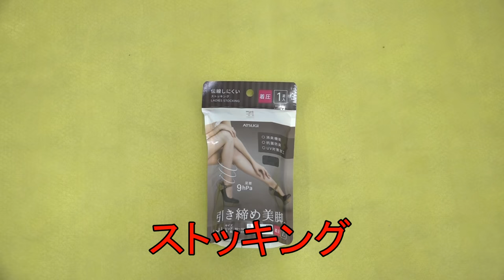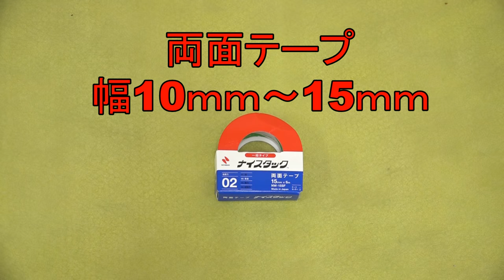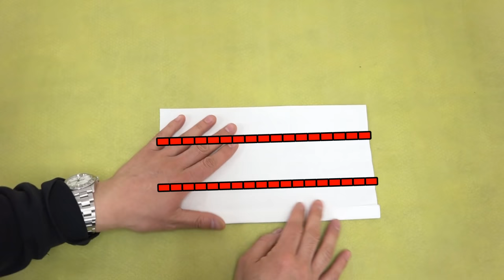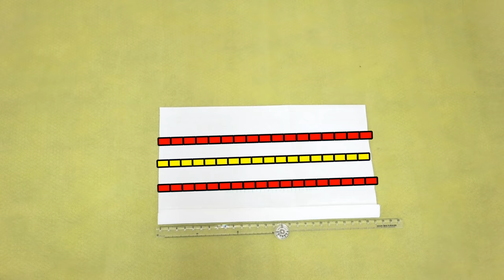マスクの作り方/夏用マスク手作り【縫わない/簡単/涼しい/マスクの作り方大人用】大人用立体マスク【西村大臣3Dマスクの作り方】DIY Mask making 布口罩製作教程 마스크를 만드는 방법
夏用マスクに本当に必要なものを考えて研究し作り上げました。
他に出ている夏用マスクは根本的なマスクのスペックから外れているように感じたので僕はフィルター効果と着け心地、清涼感にこだわりました
クウォン先生の研究結果サイト

使用素材
ワイプオールX70

ワイプオールX70（3袋入り）

ワイプオールX70（１８袋入り）

両面テープ

ハッカ油

目次
・0:48 素材紹介
・1:16 マスクゴムを作る
・2:00 マスク作り開始
・4:28 マスクのスチィッチの入れ方
・8:30 マスクゴムをつける方法
・10:50 マスクに清涼感をつける方法

【改訂版マスクの作り方】

【関連動画】

‪【夏用マスク】立体マスクの作り方（西村大臣マスクとは違う方法）-How to make a 3D mask(for summer) ‬

【夏用マスク】エアリズムをリメイク立体マスクの作り方＿マスクゴムも作れます。AIRism　mask　涼しい＿型紙無料ダウンロード

一枚の布で出来る立体マスクの作り方 / How To Sew A Mask / 大人用 子供用 / 型紙なしで簡単 / Sewing Tutorial / Pikku Saari （ピックサーリ）

【縫わない/簡単】高品質マスクの作り方（100均DIY）キッチンペーパー＆両面テープでできる/マスク量産の裏技教えます/How to make a Surgical face mask

マスク作り方【立体マスク】【息しやすい】【マスク型紙】Rittai masuku tsukurikata katagami tsukurikata

大臣風・立体マスクの作り方（型紙不要）♪　めちゃ簡単！息しやすくてフィット感抜群！How to make a mask

カテゴリ
ハウツーとスタイル
ライセンス